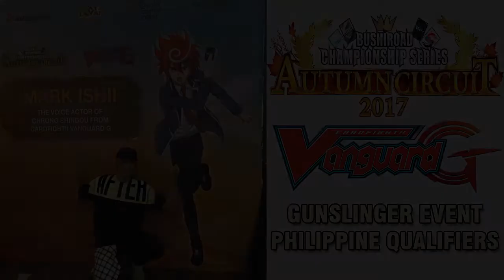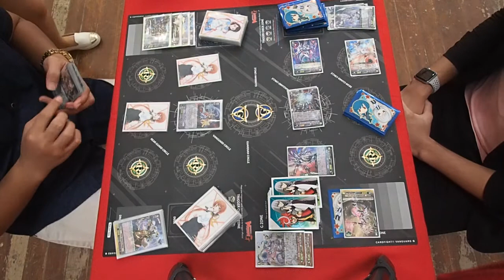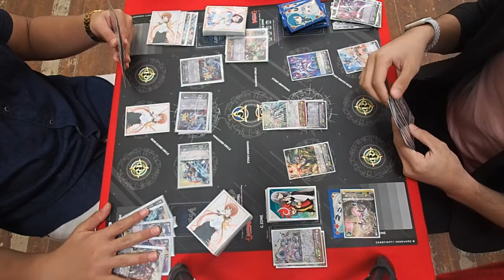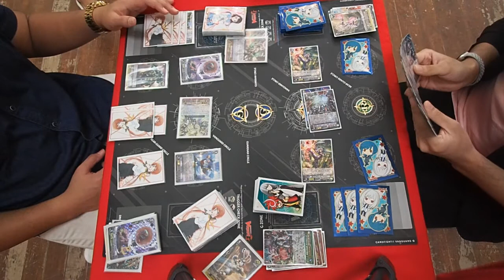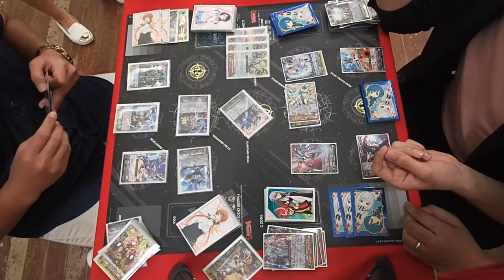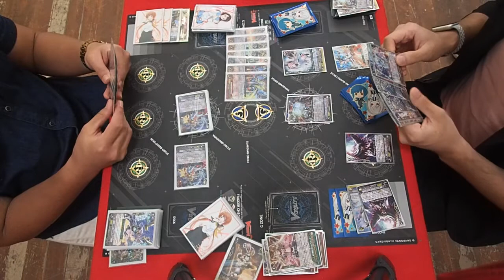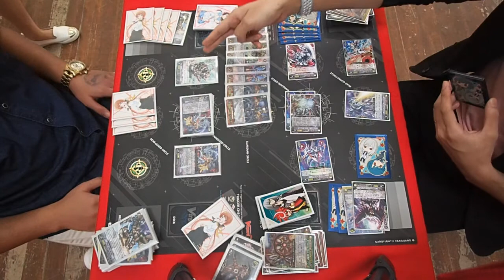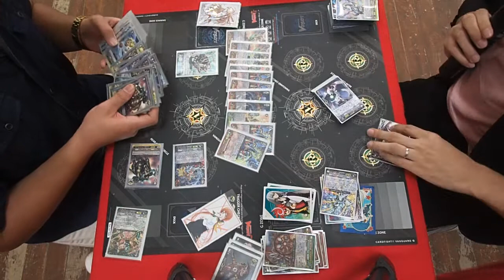BCS 2017 Vanguard Qualifier - Cebu Another Gunslinger Match with Mark Ishii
Mark Ishii's Messiah vs. Daniel Victor's ZTB.